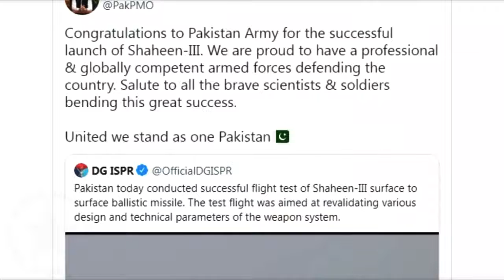Pakistan Successfully Conducts Test Flight Of Ballistic Missile Shaheen-III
Pakistan's Army on Saturday conducted a successful flight test of the surface-to-surface medium-range ballistic missile Shaheen-III which can strike targets up to 2,750 kilometres, bringing a number of Indian cities under its range.

"The test flight was aimed at revalidating various design and technical parameters of the weapon system," the military's media wing Inter Services Public Relations said in a statement.